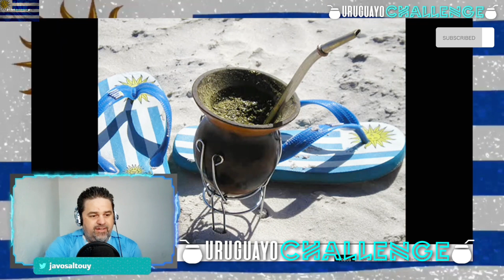Uruguayos donde fueron a parar? Uruguayo que te has ido seguís aquí sin saber!!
Gracias totales!!
Gracias un abrazo